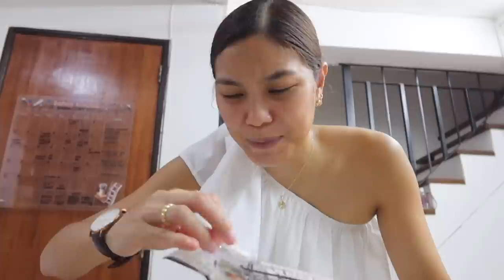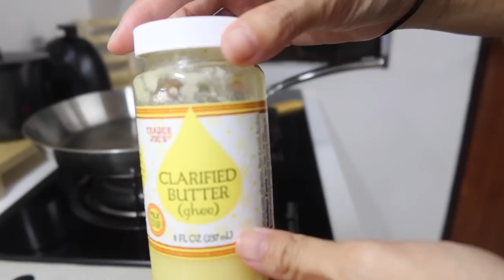VLOG · WATSONS & JAPAN HOMES HAUL + EATING DURIAN + ME AS A COOKERIST 😅 (SEPTEMBER 2022)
PRODUCTS MENTIONED:
2. Jhu's Aligue (crab paste)